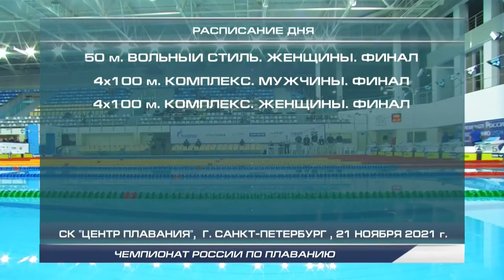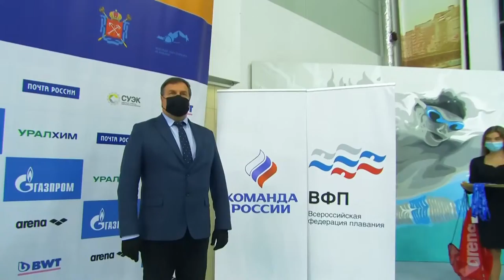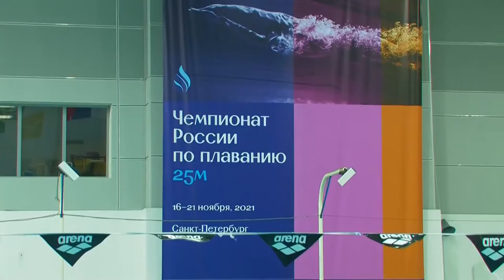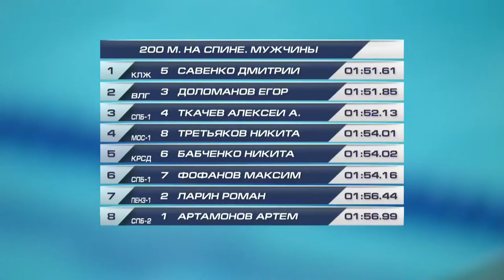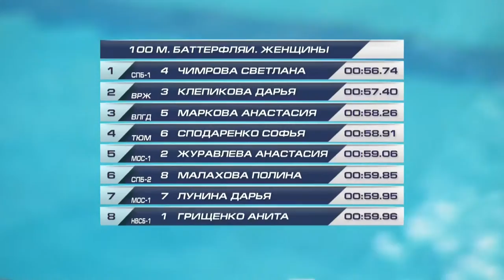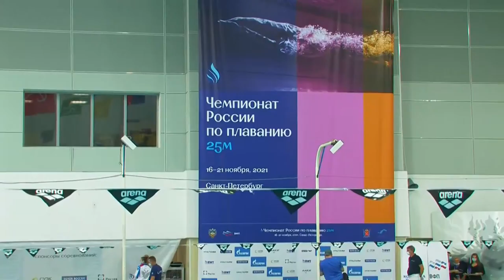21.11.21г. Чемпионат России по плаванию на короткой воде / Russian Swimming Championships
Расписание заплывов и награждения:

Женщины  4 x 50m Вольный стиль  Финальный
Мужчины  1500m Вольный стиль  Финальный
Мужчины  100m Вольный стиль  Финальный
Женщины  200m Брасс  Финальный
Женщины  4 x 50m Вольный стиль  Церемония награждения
Мужчины  1500m Вольный стиль  Церемония награждения
Мужчины  100m Вольный стиль  Церемония награждения
Мужчины  200m На спине  Финальный
Женщины  100m Баттерфляй  Финальный
Мужчины  50m Брасс  Финальный
Женщины  50m Вольный стиль  Финальный
Женщины  200m Брасс  Церемония награждения
Мужчины  200m На спине  Церемония награждения
Женщины  100m Баттерфляй  Церемония награждения
Мужчины  4 x 100m Комплекс  Финальный
Женщины  4 x 100m Комплекс  Финальный
Мужчины  50m Брасс  Церемония награждения
Женщины  50m Вольный стиль  Церемония награждения
Мужчины  4 x 100m Комплекс  Церемония награждения
Женщины  4 x 100m Комплекс  Церемония награждения

С 16 по 21 ноября в бассейне Центра плавания в Санкт-Петербурге проходит чемпионат России по плаванию в 25-метровом бассейне.

Соревнования являются отборочными для формирования состава сборной команды России по плаванию, которая примет участие в чемпионате мира в г. Абу-Даби (ОАЭ) 16-21 декабря 2021 года. В течение 6 дней сильнейшие спортсмены со всей России разыграют 46 комплектов наград.

В соревновании примут участие более 840 участников, главной звездой предстоящего турнира можно назвать Юлию Ефимову. Многократная чемпионка мира решила не завершать сезон после Кубка мира и, пропустив чемпионат Европы, решила-таки попробовать пройти отбор на чемпионат мира в Абу-Даби (13 – 18 декабря) на своих коронных дистанциях в брассе. А чемпионат России, как и чемпионат Европы, как раз и считается одним из этапов отбора на ЧМ-2021. Также отметим возвращение к соревнованиям одного из сильнейших брассистов у мужчин – Кирилла Пригоды.

Выступит в Петербурге и одна из героинь чемпионата Европы Светлана Чимрова, также в заявочные листы вошли Иван Гирев, Сергей Фесиков, Михаил Вековищев, Кирилл Мартынычев, Арина Суркова, Вероника Андурсенко, Павел Самусенко, Григорий Тарасевич, Дарья Васькина, Ника Годун и ряд других известных пловцов.

Schedule of heats and awards:

Women's 4 x 50m Freestyle Final
Men's 1500m Freestyle Final
Men's 100m Freestyle Final
Women's 200m Breaststroke Final
Women 4 x 50m Freestyle Award Ceremony
Men's 1500m Freestyle Award Ceremony
Men's 100m Freestyle Award Ceremony
Men's 200m Backstroke Final
Women's 100m Butterfly Final
Men's 50m Breaststroke Final
Women's 50m Freestyle Final
Women's 200m Breaststroke Award Ceremony
Men's 200m Backstroke Award Ceremony
Women's 100m Butterfly Award Ceremony
Men's 4 x 100m Complex Final
Women's 4 x 100m Complex Final
Men's 50m Breaststroke Award Ceremony
Women's 50m Freestyle Award Ceremony
Men's 4 x 100m Complex Award Ceremony
Women 4 x 100m Complex Award Ceremony

From November 16 to 21, the swimming pool of the Swimming Center in St. Petersburg hosts the Russian Championship in swimming in a 25-meter pool.

The competitions are qualifying for the formation of the Russian national swimming team, which will take part in the World Championships in Abu Dhabi (UAE) on December 16-21, 2021. Within 6 days, the strongest athletes from all over Russia will compete for 46 sets of awards.

More than 840 participants will take part in the competition, the main star of the upcoming tournament can be called Yulia Efimova. The multiple world champion decided not to finish the season after the World Cup and, having missed the European Championship, decided to try to qualify for the World Championships in Abu Dhabi (December 13-18) at her crown distances in breaststroke. And the Russian championship, like the European Championship, is just considered one of the stages of selection for the 2021 World Cup. We will also note the return to competition of one of the strongest breaststroke players in men – Kirill Prigoda.

Svetlana Chimrova, one of the heroines of the European Championship, will also perform in St. Petersburg, as well as Ivan Girev, Sergey Fesikov, Mikhail Vekovishchev, Kirill Martynychev, Arina Surkova, Veronika Andursenko, Pavel Samusenko, Grigory Tarasevich, Daria Vaskina, Nika Godun and a number of other famous swimmers.

Телеканал Старт
Спорт в прямом эфире